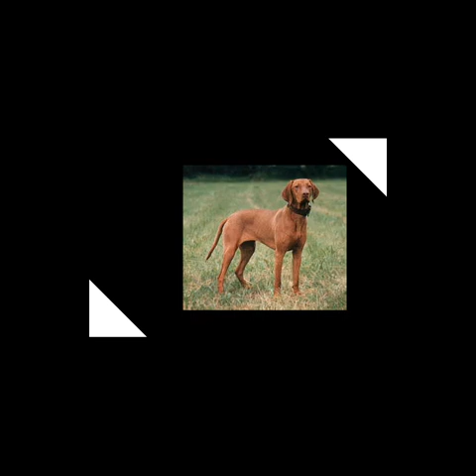best vizsla dog image.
The Vizsla is a dog breed originating in Hungary which belongs under the FCI group 7 (Pointer group). The Hungarian or Magyar Vizsla are sporting dogs and loyal companions, in addition to being the smallest of the all-round pointer-retriever breeds. The Vizsla's medium size is one of the breed's most appealing characteristics as a hunter of fowl and upland game and, through the centuries, the Vizsla has held a rare position among sporting dogs – that of household companion and family dog.

Vizsla

Other names
Hungarian Vizsla
Hungarian Pointer
Magyar Vizsla
Origin
Hungary
Traits
Weight
Male
45–66 lb (20–30 kg)
Female
40–55 lb (18–25 kg)
Height
Male
22–25 in (56–64 cm)
Female
21–24 in (53–61 cm)
Classification / standards
FCI
Group 7, Section 1.1 Continental Pointing Dogs: Pointer type #57
standard
AKC
Sporting
standard
ANKC
Group 3 (Gundogs)
standard
CKC
Group 1 – Sporting Dogs
standard
KC (UK)
Gundog
standard
NZKC
Gundog
standard
UKC
Gun Dogs
standard
Domestic dog (Canis lupus familiaris)
The Vizsla is a natural hunter endowed with an excellent nose and an outstanding trainability. It was bred to work in fields, forests, or bodies of water. Although they are lively, gentle-mannered, demonstrably affectionate and sensitive, they are also fearless and possess a well-developed protective instinct.[1]

Description Edit

Appearance Edit
The Vizsla is a medium-sized short-coated hunting dog of distinguished appearance and bearing.[2] Robust, but rather lightly built, they are lean dogs, and have defined muscles.

Various breeds are often mistaken for Vizslas, and Vizslas are often mistaken for other breeds. Redbone Coonhounds, Weimaraners and Rhodesian Ridgebacks are some of the most commonly confused breeds. The body structure of a Vizsla is very similar in appearance to a Weimaraner and a Redbone Coonhound, though the Vizsla is typically leaner with a more defined musculature. Weimaraners and Rhodesian Ridgebacks are larger than Vizslas. The nose of the Vizsla will always have a reddish color that blends with the coat color. Black, brown, light pink, or another color nose is an indication of another breed. A Vizsla's eye and nail color should also blend with the coat color.[3]

Color and coats Edit
The standard coat is a solid golden-rust color in several shadings,[2] but some breeding programs have resulted in a solid rust coat. The coat could also be described as a copper-brown color, russet gold, and dark sandy gold. Solid, dark, mahogany red and pale yellow are considered faults and a disqualification. Small areas of white on the fore-chest, neck, or tail are permissible[4] but not preferred. Some variations in the Vizsla coat color along their back (saddle-type marks) are typical.

The American Kennel Club (AKC) breed standard for the Vizsla states that the coat should be short, smooth, dense, and close-lying, without a woolly undercoat. The Vizsla is totally unsuited to being kept outside since, unlike most other breeds, it does not have an undercoat. They are self-cleaning dogs and infrequently need to be bathed, if ever, and have little noticeable "dog smell" detectable by humans. After several forays into lakes and streams they will develop an aroma that is a weaker version of the 'wet dog' smell. A quick bath and this odor will vanish.

Size Edit
The Vizsla is a medium-sized dog, The average height and weight:

Males
Height: 22–25 in (56–64 cm)
Weight: 45–66 lb (20–30 kg)
Females
Height: 21–24 in (53–61 cm)
Weight: 40–55 lb (18–25 kg)
Vizsla appearance

Vizslas are gentle-mannered dogs

The Vizsla is a short-coated hunting dog

Vizsla portrait

Five-month-old Vizsla with the AKC standard "golden rust" coat

Tail Edit

Vizsla pointing

Vizsla in water
The American breed standard calls for the tail to be docked to two-thirds of its original length.[5] Breed standards in countries where docking is banned, such as the United Kingdom,[6] do not require this. The Vizsla holds its tail horizontal to the ground and wags it v